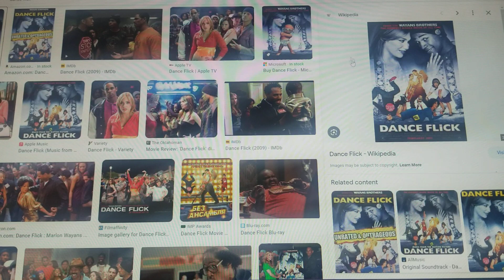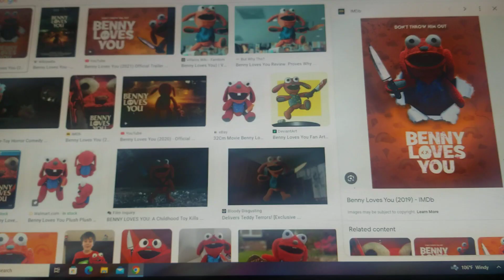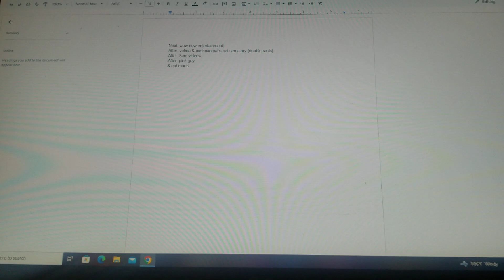Jake's Foley rants redux S2 E2 dance flick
here my upcoming rants
next: wow now entertainment
after: velma, & postman pat's pet sematary (double rants)
after: 3am videos
after: pink guy
& after: cat mario